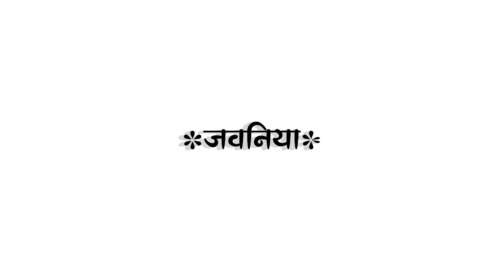Jawaniya baagi bhail ba white screen lyrics video status bhojpuri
ME👇🏻👇🏻👇🏻

Notice= ⚠️⚠️. 😌😌😌😌😌😌😌😌😌😌

कोई भी बंदे को आपने स्टेटस के लिए पसंदीदा गाना  बनाना है कृपया कमेंट कर दे मैं उसके लिए स्टेटस बना दूंगा आप सब हा मैं प्यार दे  Love you all friend 🤍🤍🤍🤍🤍🤍🤍🤍🤍🤍🤍🤍🤍🤍🤍🤍🤍
YouTube Search 👇🏻
white screen problem in taptop
white screen lemplete
white screen kannada
black screen effect
black screen effect status
black screen effect background status
black screen effect full screen
black screen effect background screen
black screen status
black screen whatsapp
black screen video Hindi song
black screen status Punjabi song
black screen status sad video
black screen status sad
black screen status typing video
Kinemaster white screen whatsapp status
Kinemaster white screen status
White screeneffectstatus
Whitescreeneffectbackground status
White screeneffectshort
White screeneffectfullscreen
White screen video Hindi song
White screen status sad video

Ab